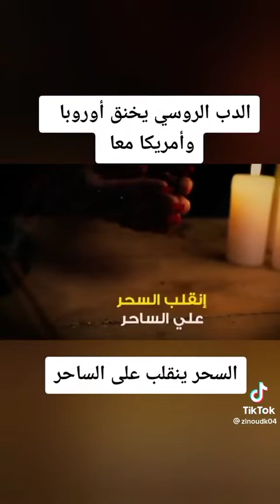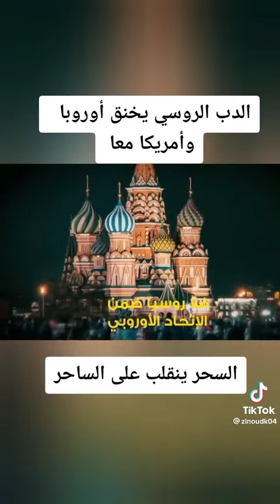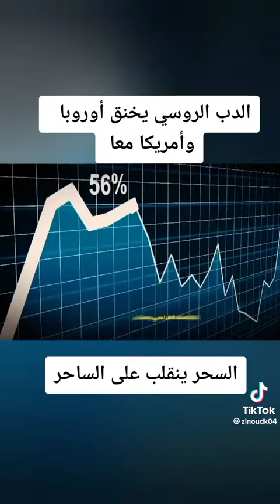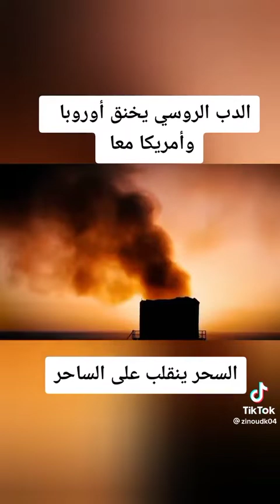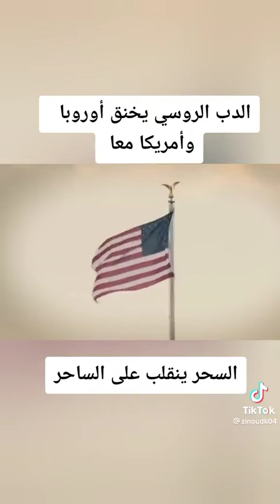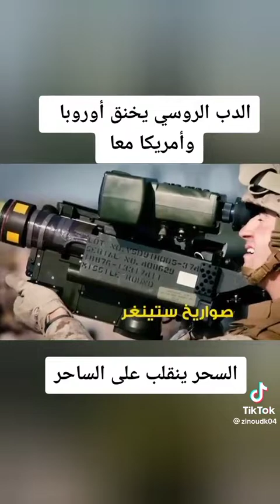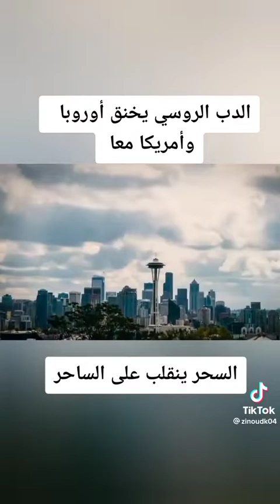الدب الروسي يخنق أمريكا واوربا معا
📌 الدعم المادي : اذا حاب استمر واطور المحتوى والقناة :
Support